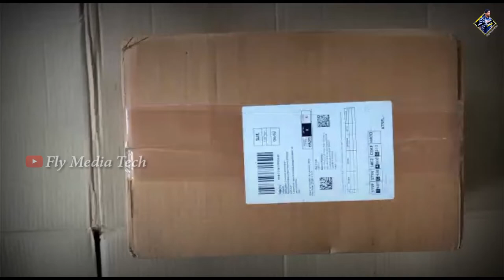Low price dummy cctv camera | unboxing | flymediatech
Low  price camera